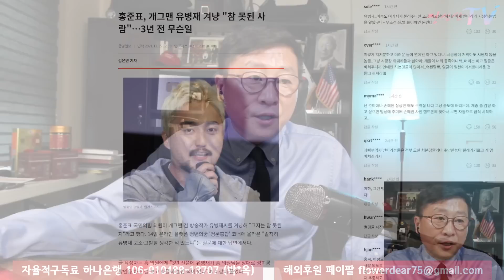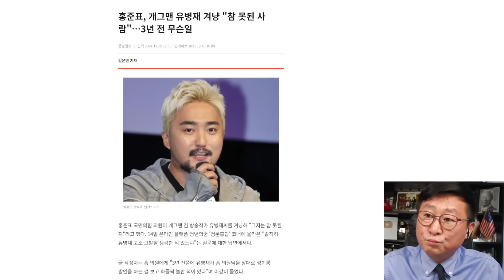문재인 강성지지자 개그맨 유병재 뒤집어졌다!